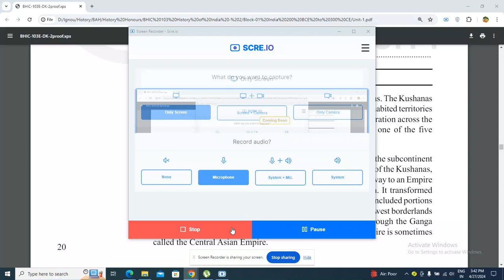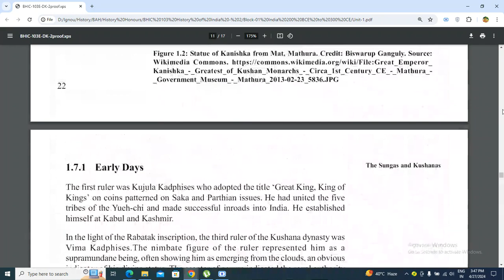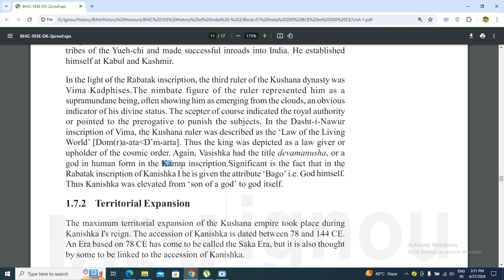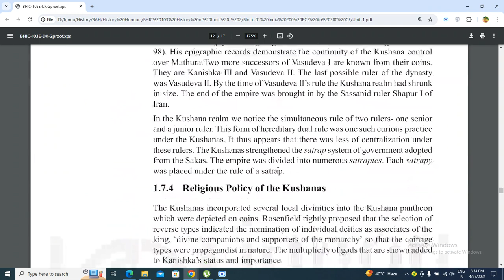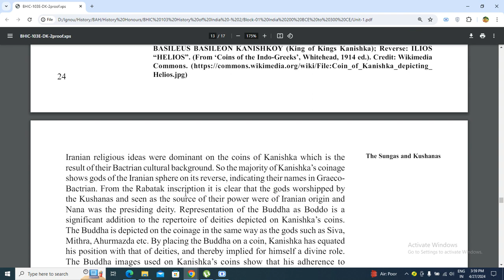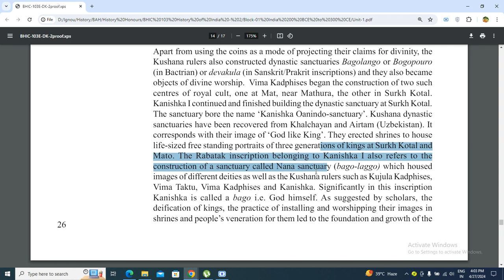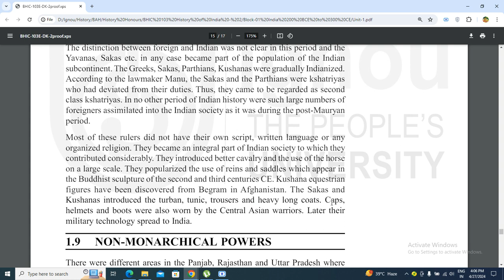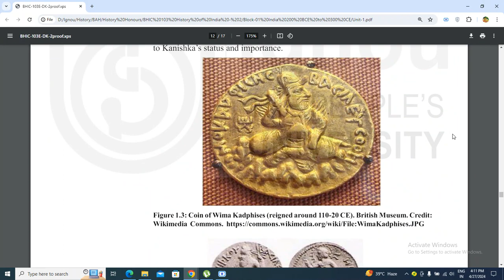IGNOU BHIC 103 Chapter 1 Part 2 The Kushans